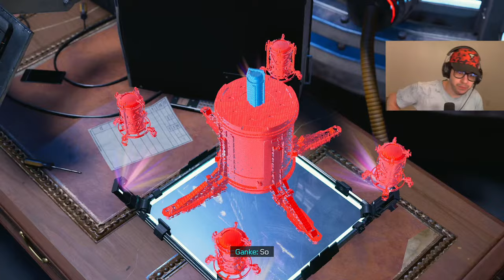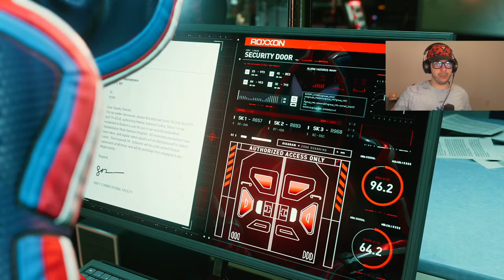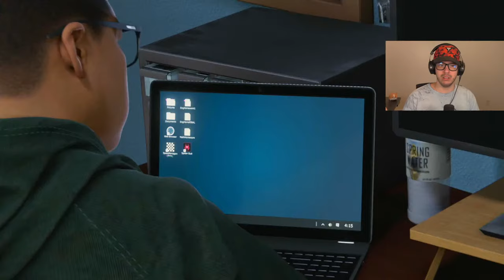Spider Man: Miles Morales PS5 Gameplay Walkthrough, Part 2!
New Spider-Man: Miles Morales PS5 gameplay walkthrough part 2 with Typical Gamer!